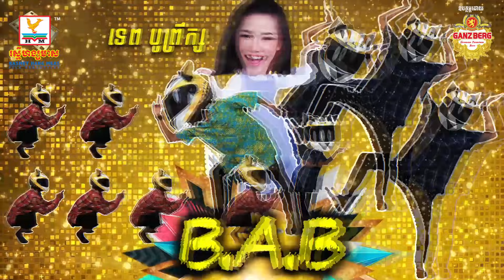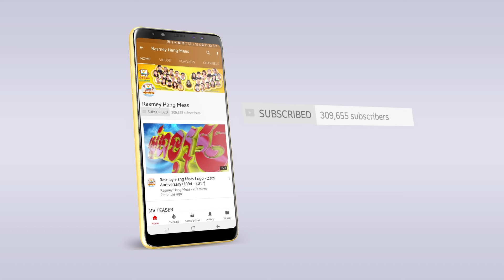BAB (បាប) - ទេព បូព្រឹក្ស [OFFICIAL AUDIO]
មកដល់ល្មម! រីករាយជាមួយកញ្ញា ទេព បូព្រឹក្ស បទថ្មីឆ្នាំថ្មី ទៅវត្តទៅវ៉ាហាមពាក់មួកក្នុងវត្តណាបងប្អូន!
🎬 OFFICIAL AUDIO : BAB (បាប)
ច្រៀងដោយ៖ ទេព បូព្រឹក្ស
និពន្ធ​ទំនុក​ច្រៀង​៖ William
និពន្ធបទ​ភ្លេង៖ William  ‏‎ ‎